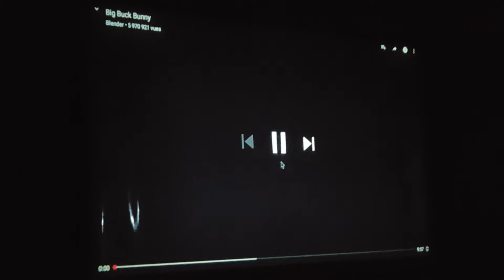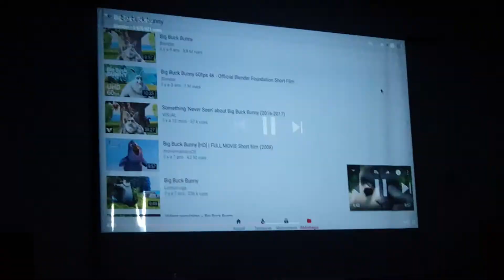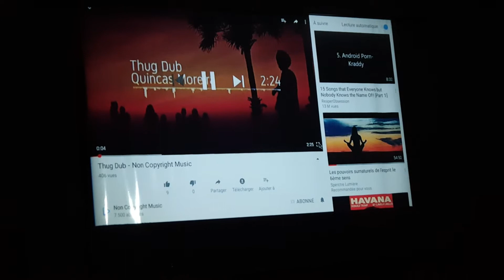Home Cinema petit budget: Vidéoprojecteur Alfawise X Ampli SMSL AD18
Comment se faire un home cinéma à petit budget?
Un Alfawise X et un SMSL AD18 (2.1)